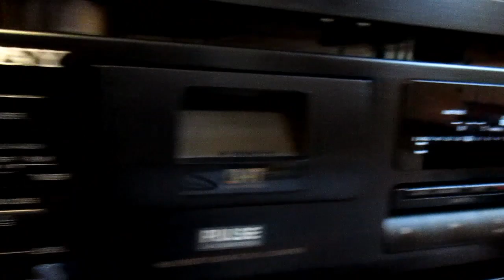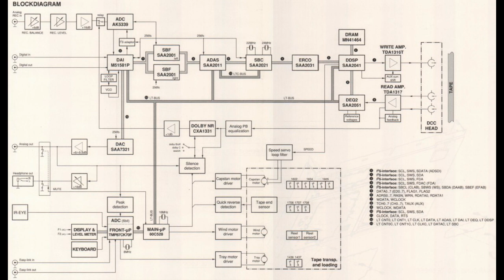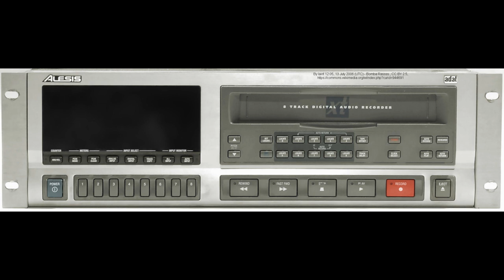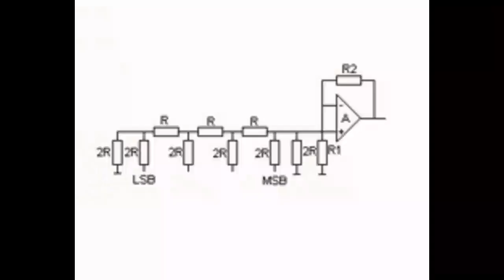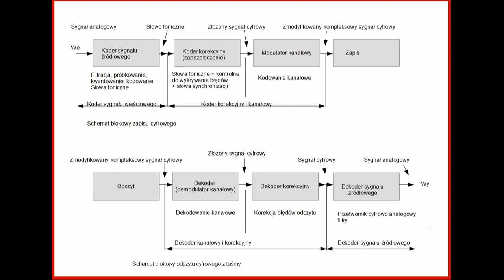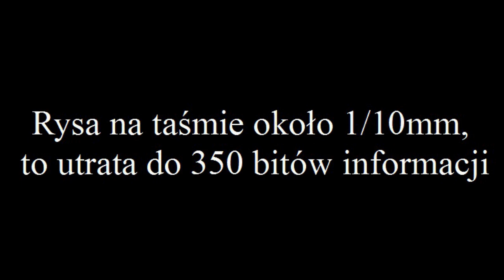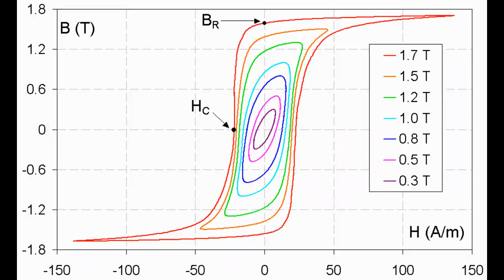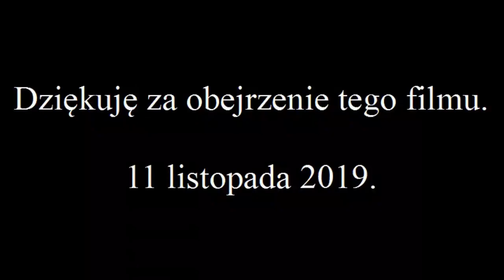Cyfrowe taśmy audio, wstęp, cz 1. (#63)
Film zawiera opis układu elektronicznego, stąd mile widziana znajomość podstaw elektroniki. Osoby nie interesujące się elektroniką mogą odebrać narracje jako techniczną paplaninę.

Wstęp do rozważań o cyfrowym zapisie dźwięku na taśmach magnetycznych. Są różne rodzaje taśm typu DAT: S-DAT na szpulach, DTRS, czyli system Tascama na taśmach Hi8, R-DAT, który chyba najbardziej jest znany w domowych systemach audio, S-DAT typu DCC i inne. O wszystkich nie sposób wspomnieć. W kilku częściach omówię podstawy formatów cyfrowych zwanych ogólnie DAT.